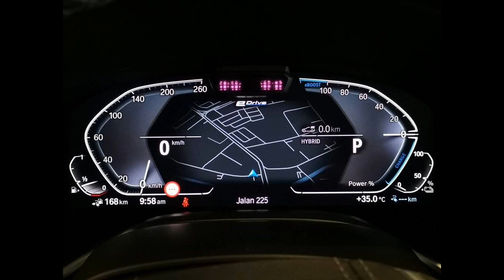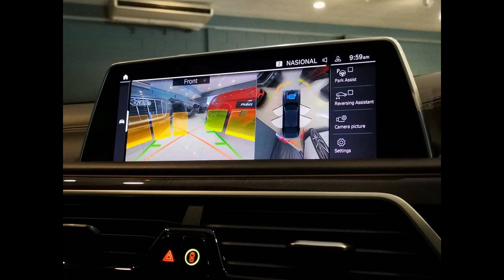To Sell : BMW 740 LE 3.0L X-DRIVE G12 _ PETALING JAYA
To Contact seller :
-FULL SERVICE BMW RECORD
-STILL UNDER BMW WARRANTY
-YEAR 2020 USED FOR SALE
UNDER the bonnet, a B58B30 3.0 litre turbocharged straight-six engine forms the base of the new 740Le’s powertrain, replacing the previous B48B20 2.0 litre turbo four-pot used.The inline-six serves up 286 PS (282 hp) from 5000-6,000 rpm and 450 Nm of torque from 1,500-3,500 rpm, which exceeds the B48’s 258 PS (255 hp) and 400 Nm. There’s also a slightly more powerful electric motor in play here, which is rated at 113 PS at 3,170 rpm and 265 Nm from 0-2,700 rpm, the latter being a 15 Nm improvement from before.This is integrated into the eight-speed Steptronic gearbox, providing not only direct drive but also doubling as a generator to recuperate energy during braking and coasting phases.Together with the standard xDrive all-wheel drive, the overall system output is rated at 394 PS (389 hp) and 600 Nm, which is again, a step up from the 740Le’s 326 PS (322 hp) and 500 Nm. In terms of performance, the 740Le will hit 100 km/h from a standstill in 5.1 seconds and hit 250 km/h.